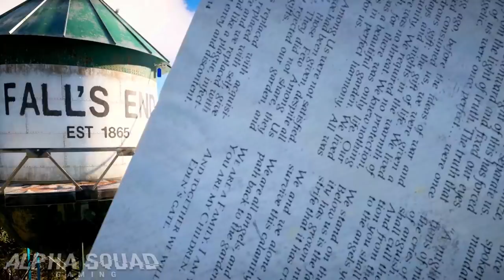FarCry 5 Overview | Story, Map, Weapons and More!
In this video I go over the main points of what Far Cry 5 has to offer. I'm really looking forward to this game and let me know your feedback down in the comments! I hope you enjoy!